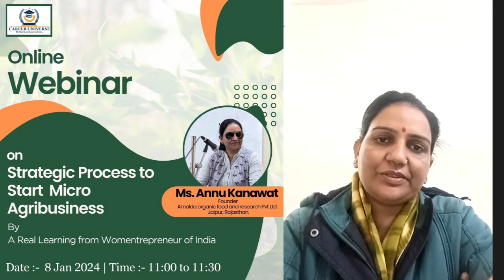On Strategic Process to Start Micro Agribusiness, Ms. Annu Kanawat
Online Webinar

On Strategic Process to Start Micro Agribusiness
By A Real Learning from Womentrepreneur of India

Ms. Annu Kanawat
Founder
Amalda organic food and research Pvt. Ltd.
Jaipur, Rajasthan